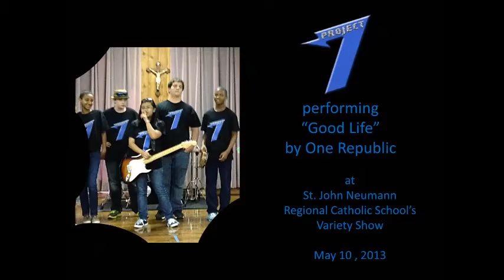Project 7 - Good Life (cover)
SJNRCS Variety Show - May 10, 2013